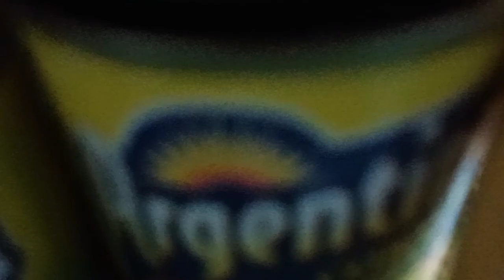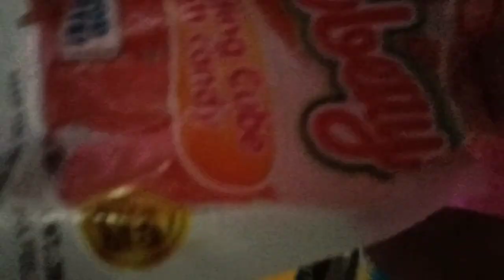Mga Sangkap sa handaan ni John EzekeiL | reflection vlog